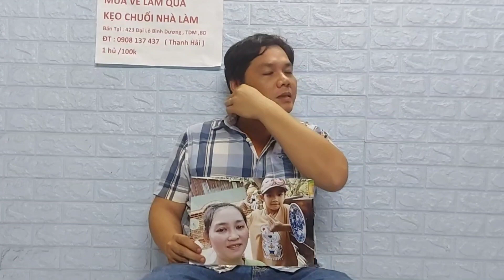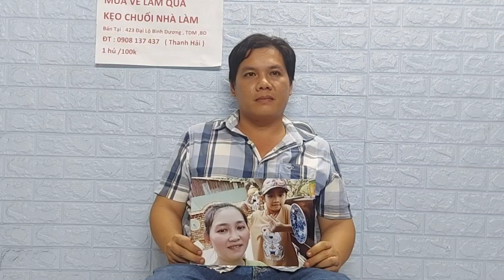Anh trai từ An Giang tới nhờ hiệp sĩ Nguyễn thanh Hải tìm vợ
Chào Mừng Quý Cô Chú Anh Chị Đã Đến Với Kênh Youtube ''GÓC PHỐ TV''